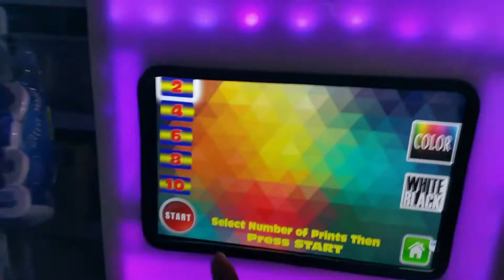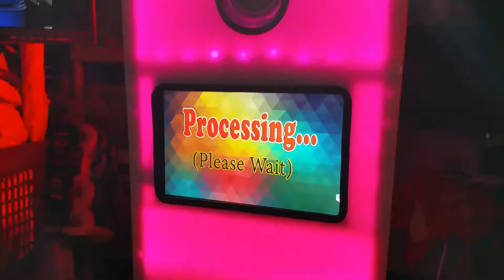Prism Photobooth V4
Another addition to our photobooth